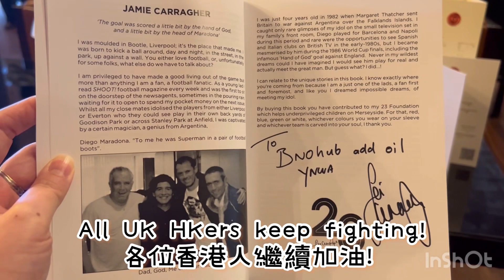新春行大運｜利物浦 ｜ 偉盧 ｜英國移民 ｜移民英國｜香港人在英國｜英國好去處｜BNO Visa